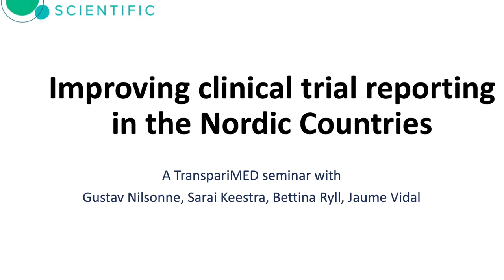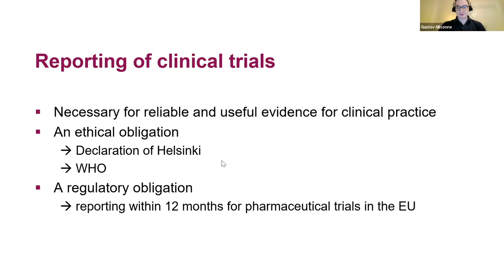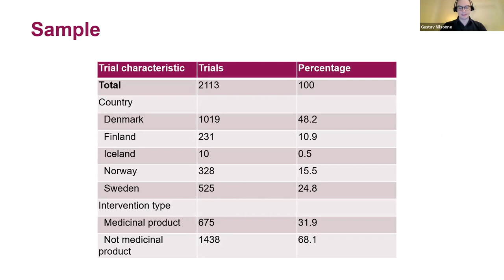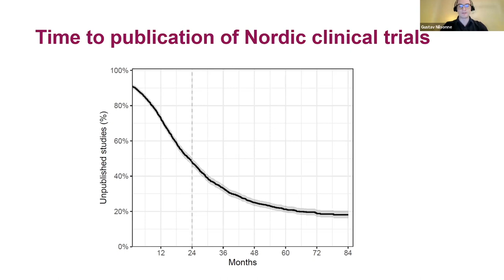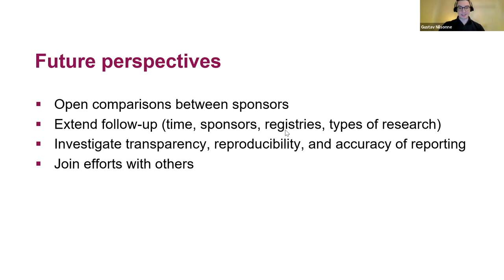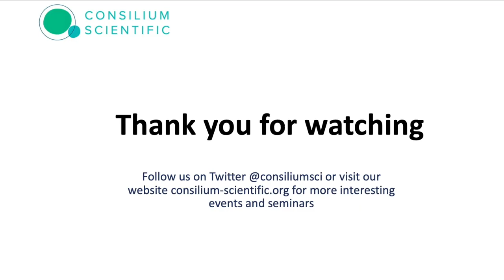Improving clinical trial reporting in the Nordic Countries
The results of hundreds of clinical trials involving patients in
Denmark, Sweden, Norway, Finland and Iceland have not been made
public. Gustav Nilsonne will present his research into the problem,
followed by a discussion with experienced transparency advocates on
how to use these data to campaign for positive change.